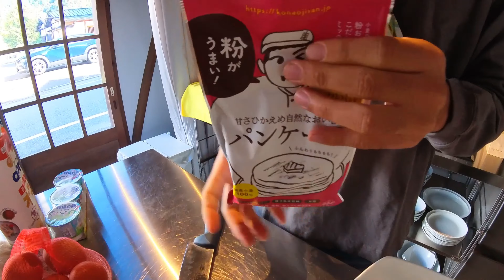#19 霊能者が語る、運命を”捉える”方法とは？全てのひとに運命を感じ、あなたがあなたの人生の主人公であるとき、パラレルワールドを超越する。